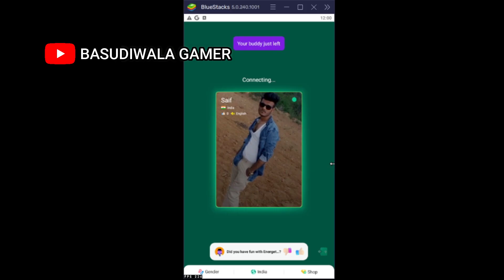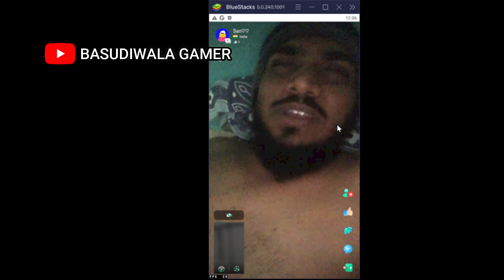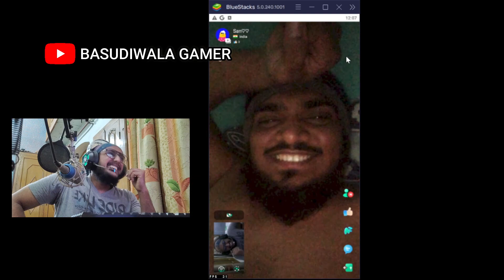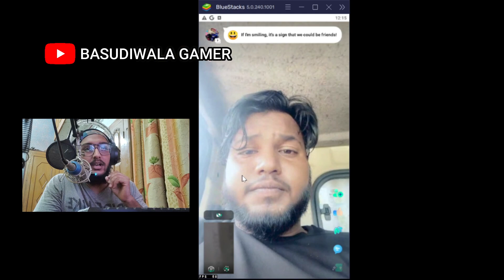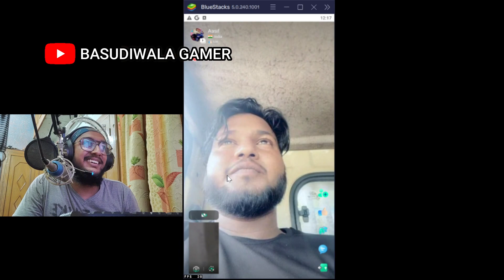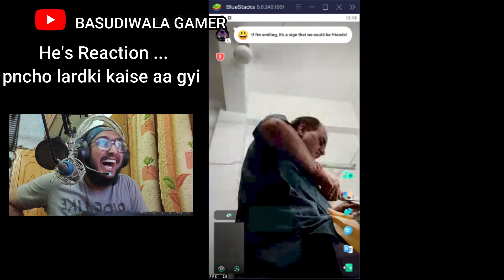[Hindi] Fake Indian Girl Prank on Azar | Fake Girl Trolling Omegle Prank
jst for fun.